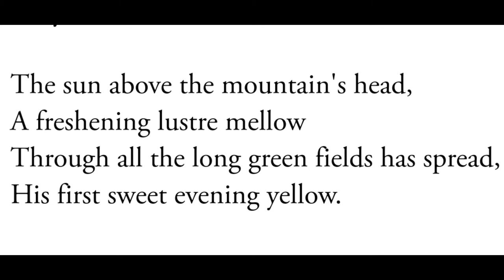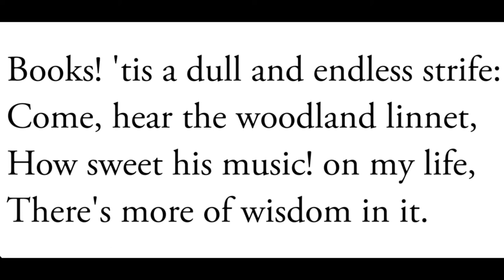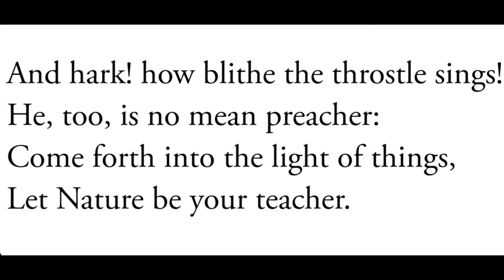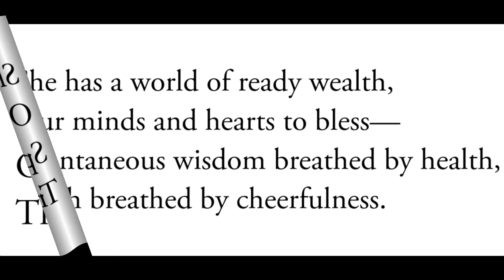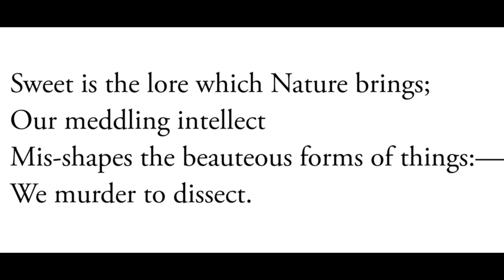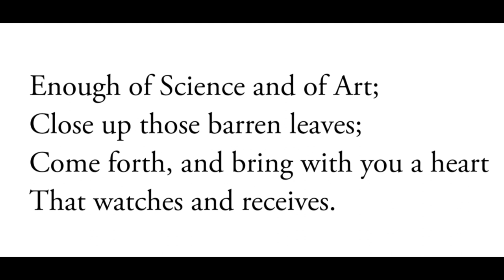The tables turned poem by William Wordsworth in Hindi by Prateek sir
They are taken & modified to prepare educational content for students
Hi students
This is Prateek Tanwar 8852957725
My english literature class is in Bikaner. My english literature lecture are easy as compared to other english literature channels. I also teach Spoken English & grammar for competition.
We provide english literature notes in PDF on demand. Request in comment box. My english literature audio are in great demand. If you have english literature as optional subject in upsc then no english literature app or english literature book is better than my channel. You should watch my videos daily. My videos on english literature ba 2nd year are very popular. I also take english literature ba 1st year online classes on zoom app. No ba english literature books cover complete ba english literature syllabus in easy way as I do. I will guide you for ba english literature project throughout ba english literature course. In english literature course most tough part is english literature drama as they have many characters and are long. In this channel few videos will be made on english literature dissertation. Stay in touch. english literature discussion is not common among english literature department in colleges now a days. I will teach you how to score in english literature exam. english literature explanation of this quality is not available on internet. english literature for ugc net and english literature for upsc needs proper guidance. english literature question answer are more important than theory for english literature student preparing for competition exams. english literature full course can be provided on demand. english literature for beginners is to be taught in hindi. english literature graduate should not be taught in complex way. english literature guide are also available like english literature for class 11 & english literature for class 12. Guides are also available for BA & MA students. My audios on english literature in hindi & english literature in english are helpful to understand english literature in high school as well as in college. Many students ask me is english literature a good optional for upsc or is english literature scoring in upsc. I say YES but if they ask is english literature hard. I say NO. In english literature ugc net & in english literature upsc my guidance can help you. english literature undergraduate ko to ye bhi nahi pata hota ki english literature kya hai aur english literature kaise padhe ya english literature ke fayde kya hain. main unhe sikhata hun ki english literature ka paper kaise likhe. english literature learning needs to cram english literature literary terms. english literature masters should watch english literature movies with english subtitles. I will provide links. ma english literature syllabus is long but not difficult. ma english literature ignou & ma english literature vmou & ma english literature rajasthan university are totally different. Here in Bikaner students of BA & MA english literature from mgsu contact me for coaching. ma english literature lectures for ma english literature entrance exam are also available on channel & are easy than reading ma english literature books as english literature novels are long. english literature net jrf exam preparation takes time atleast 1 year preparation. english literature net syllabus is long. english literature mcq must be crammed daily. It is easy to study english literature online as english literature poetry can be listened. english literature study includes english literature preparation by watching english literature related videos which I upload everyday. english literature teacher like me these days make english literature tutorial. I provide summary and analysis in hindi. My english literature youtube channel provides english literature videos which covers all english literature topics (english literature a to z). english literature blog is coming soon.  english literature vocabulary is archaic. I am doing PhD so I will discuss english literature research paper next. I'll also make videos for english literature tgt.